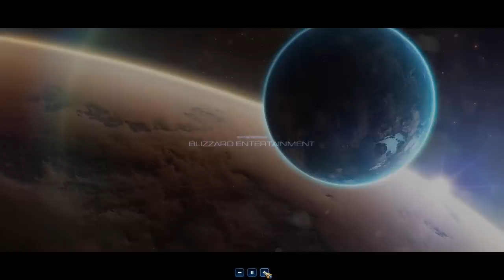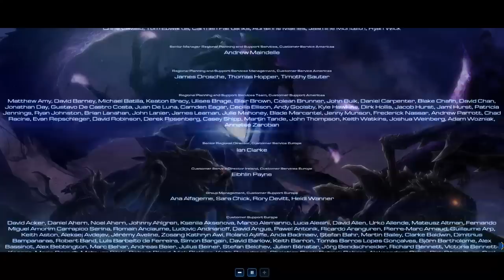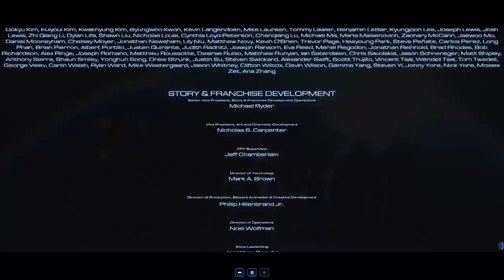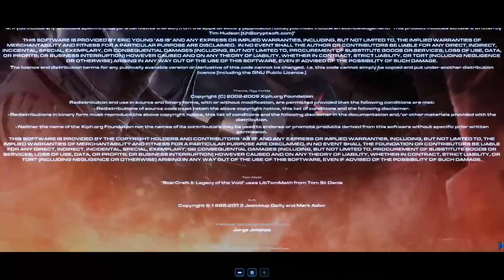(HD) Starcraft 2 - Legacy of the Void - Full Campaign MOVIE (All Cinematics and Conversations!)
Expect more movies for new releases in the future!

Enjoy the complete story of Starcraft II: Legacy of the Void. Essentially compiled all of the major story moments, with the final result being the entirety of the game minus the actual gameplay segments. Included some footage of gameplay during important moments...or to add some action to the more epic parts of the campaign. Also included all of the conversations that can be had throughout the game, providing much backstory for the game!